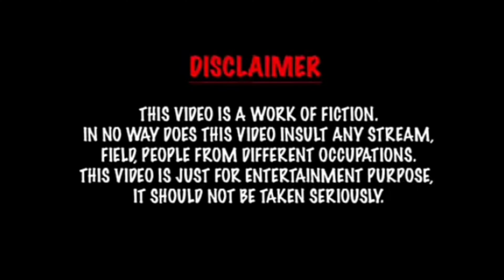Himani Nal Bhoot Prank Roo Payi 🤣